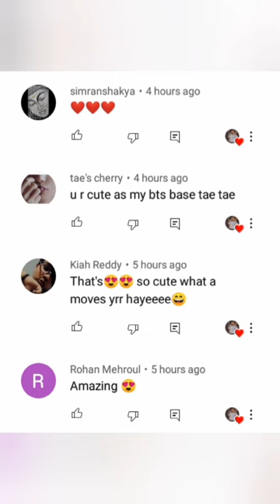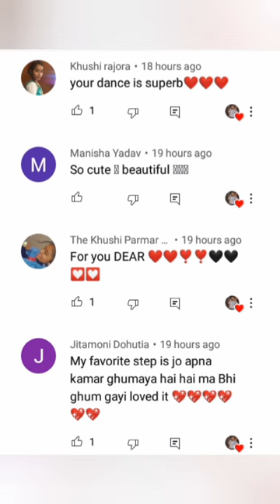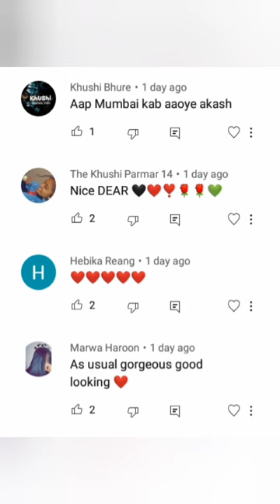Love more hate less || Akash Thapa